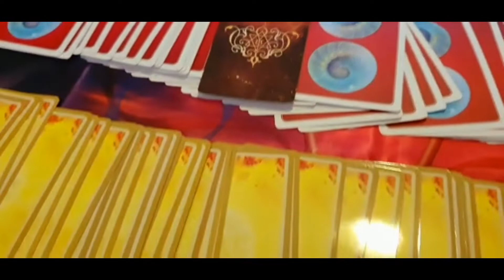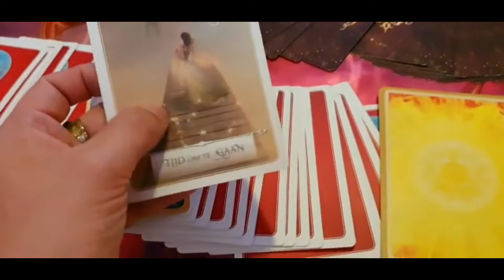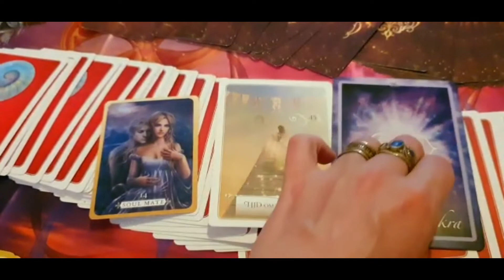Open Orakel Dag Kaart Reading 22 Juni 2021 - Medium Leroy Van Loorbeek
Hoi.
22 Juni 2021.

Warme groet,
Medium Leroy